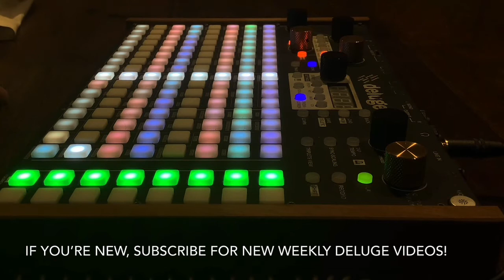Synthstrom Deluge Drum and Bass - Blue chip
Synthstrom Deluge: Juliobee - Blue Chip (Melodic Drum and Bass)

-PLEASE READ AS MUCH OF THIS AS YOU CAN- (if u want)

Hey everyone, thanks for clicking on this video. This is my second attempt at making drum and bass (dnb, drumnbass, drum n bass, drumandbass, neurofunk), where I Incorporated an 8-bit melody into a song with a catchy bass line.
 I put a decent amount of effort into this, and I would VERY MUCH appreciate your feedback in the comments!  I will be replying to every single one (what a sweat lol).
 In my opinion, the tune of this song may be one of my best, and I certainly tried my best on it.
Seriously tho, comments of all kind appreciated, they also help with seo ranking.

Also please listen to it until the end until commenting, the best parts are near the end so I wouldn't want them to go unheard. Likes also highly appreciated!

IF YOU ARE NEW: Hi, synthstrom deluge or music enthusiast! Thank you for coming to watch and listen to my song video!
If you also make deluge synth content, be sure to mention it in the comments and i'll check it out.

LINKS:
Stream on Newgrounds:
(This hasn't been released onto Newgrounds yet, but I will add the link to it when I add it. Then you can use it in your Geometry Dash levels.)

Discord tag: Juliobee#3440

The rest are elsewhere but are pointless for now.

Copyright info: This song is monetized and licensed under a CreativeCommons "attribution license", and you cannot download it for free unless you are on Spotify premium, Apple Music, itunes, or another music platform. You can use it in your projects (eg. games, films, mixes) and you can alter it, as long as any revenue made is given to me unless a payment split is agreed upon.

Another link is fine, as long as it links to a release of this song.

Thank you so much for listening, also share this with your friends or post it to Reddit or something if you think people will like it. THANKS

TEST

0:45 first drop

2:10 best drop

end